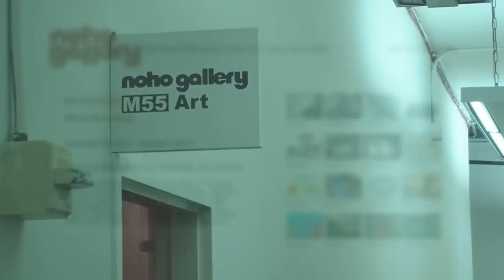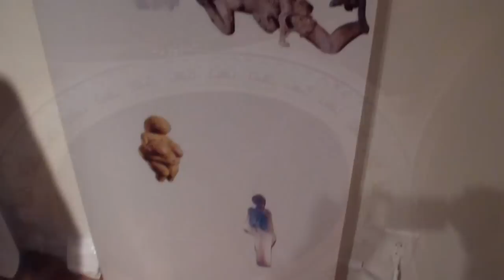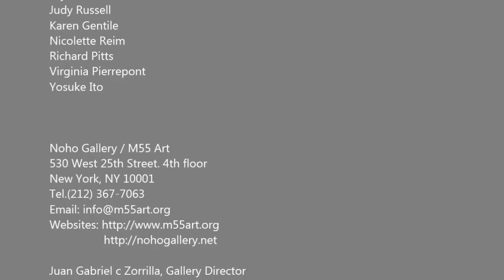NOHO GALLERY - M55 ART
Moments of Being
Inaugural group exhibition of Noho Gallery / M55 Art

In association with Noho Gallery an exhibit of work featuring members of
M55 Art at the new Chelsea location.

Artists:

Alexis Kuhr
Alfred Martinez
Annette Morriss
Anowar Hossain
Deborah Kriger
Ed Rath
Eileen Mislove
Emily Stedman
John Beardman
Joyce Silver
Judy Russell
Karen Gentile
Nicolette Reim
Richard Pitts
Virginia Pierrepont
Yosuke Ito

Juan Gabriel c Zorrilla, Gallery Director